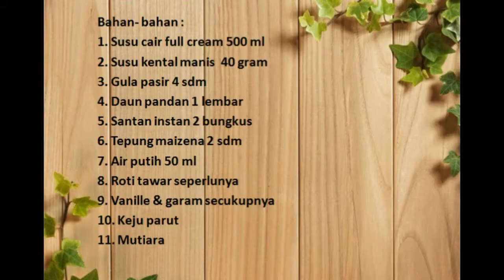SETUP ROTI TAWAR MANTUL | Cara membuat setup roti tawar mantul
Bahan :
- Susu cair fullcream 500 gram
- Susu kental manis 40 gram
- Santan instan 2 bungkus
- Tepung maizena 2 sdm
- Air putih 50 ml
- Roti tawar secukupnya
- Keju parut secukupnya
- Mutiara secukupnya
- Vanille secukupnya
- Garam secukupnya

Cara membuatnya silakan nonton di video ini ya guys...